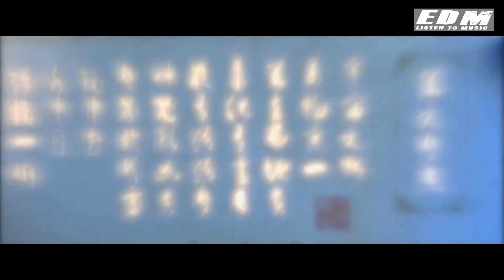Alan Walker Style | Alan Walker Animation Music Video | Best Animation Videos